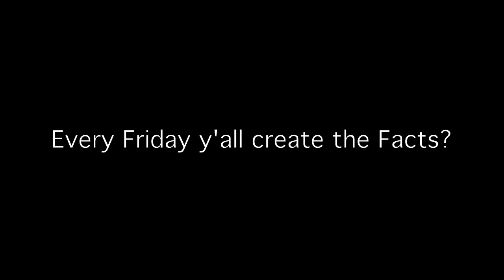Fast Facts on Jumping